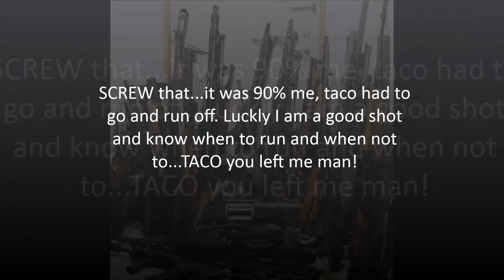Payday Firestarter Day 1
Some strong language, earmuff's may be needed!

Brutal beating at its best..

BTW this is not the best way to do it.